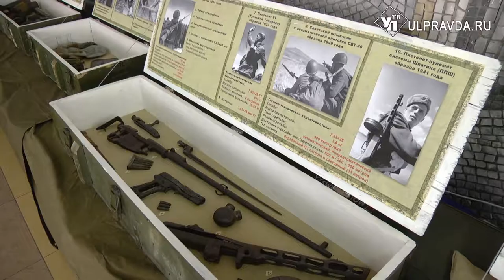200 метров патриотизма. В Ульяновске прошла всероссийская акция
Кадеты Димитровградского технического колледжа и представители молодёжных организаций Ульяновска почтили память героев.